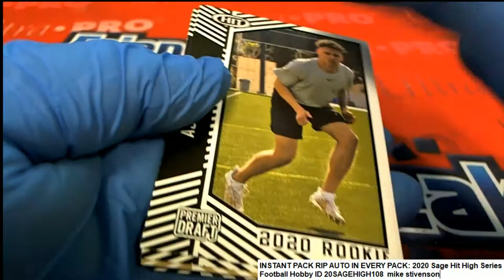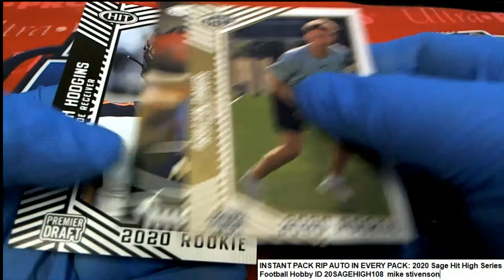2020 Sage Hit High Series Football Mike S's Pack ID 20SAGEHIGH108